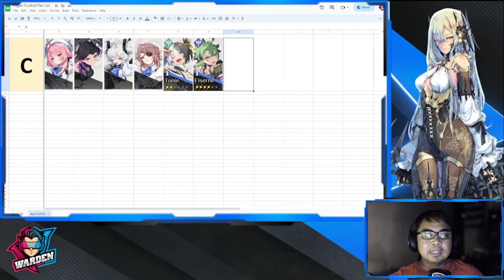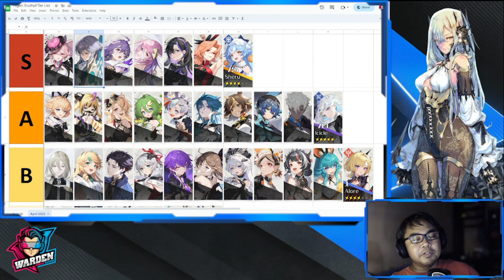[Higan: Eruthyll] Updated April Tier List! | Mid to End Game Max Potential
Episode 919: Updated April Tier List! | Mid to End Game Max Potential